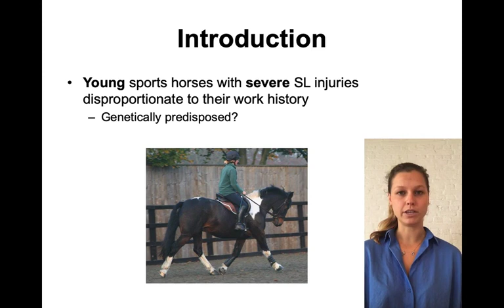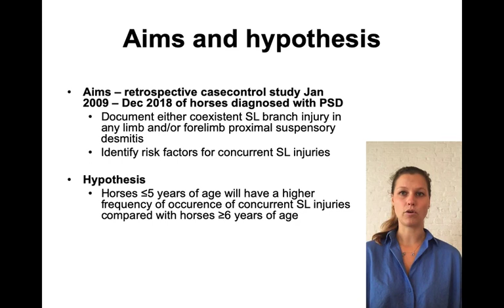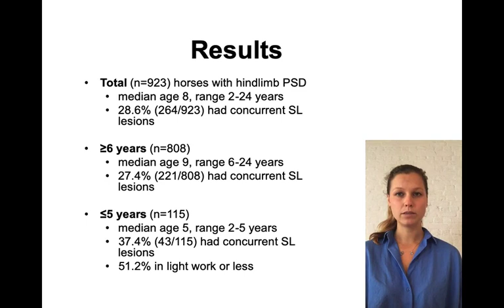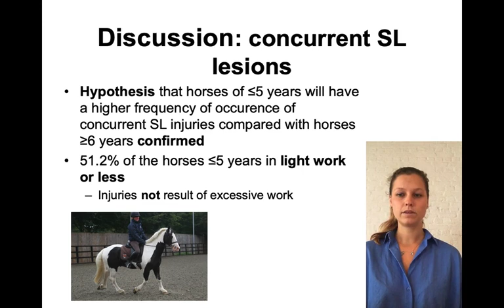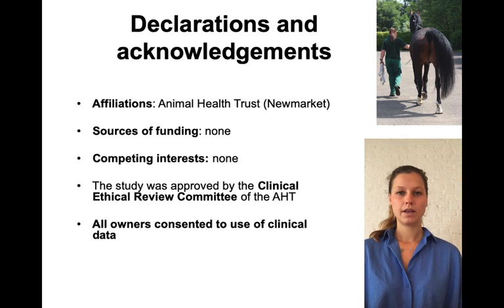EVE Video Abstract, No 3, Concurrent suspensory ligament injuries in horses with hindlimb proximal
In this edition of the Equine Veterinary Education Video Abstracts, Mounia Gruyaert discusses her paper entitled 'An investigation into the occurrence of, and risk factors for, concurrent suspensory ligament injuries in horses with hindlimb proximal suspensory desmopathy'  published in Equine Veterinary Education.